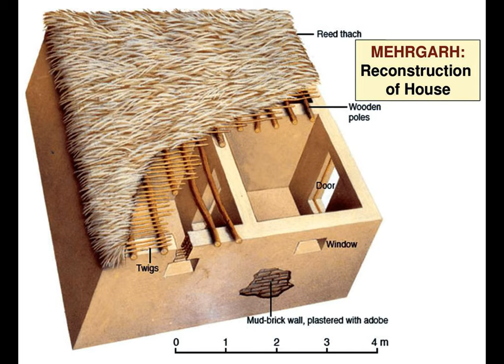Mehrgarh civilization A complete view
It's a complete discussion on the ancient Indian Civilization Mehrgarh . Mehrgarh is one of the most important Neolithic (7000 B.C.E. to 3200 B.C.E.) sites in South Asia. Archaeological digs have unearthed some of the earliest evidence of farming and husbandry in that region. Located near the Bolan Pass, to the west of the Indus River valley and between the present-day Pakistani cities of Quetta, Kalat, and Sibi, Mehrgarh was discovered in 1974 by an the archaeological team directed by French archaeologist Jean-François Jarrige. The site was excavated continuously between 1974 and 1986. After a ten year hiatus, the team resumed excavations in 1996. The earliest settlement at Mehrgarh, located in the northeast corner of the 495-acre (2.00 km²) site, had been a small farming village dated between 7000 B.C.E.–5500 B.C.E.